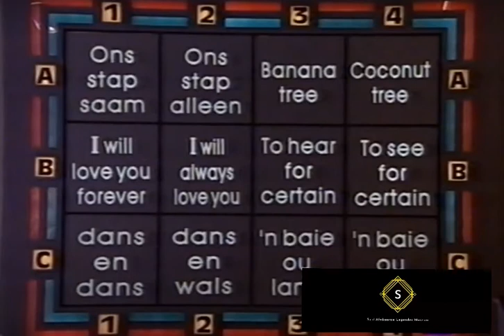Janita Claassen: Noot vir Noot (1996)